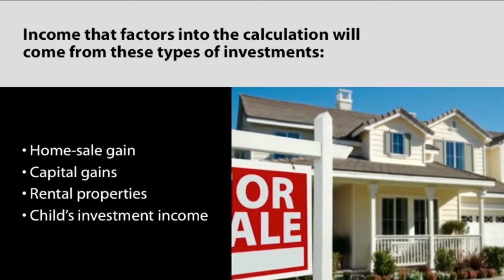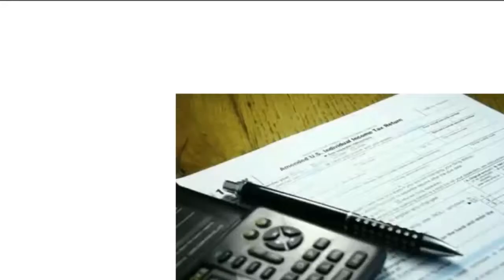Affordable Care Act - Preparing for the 3.8% Surtax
This video reviews the Affordable Care Act 3.8% surtax and planning options.